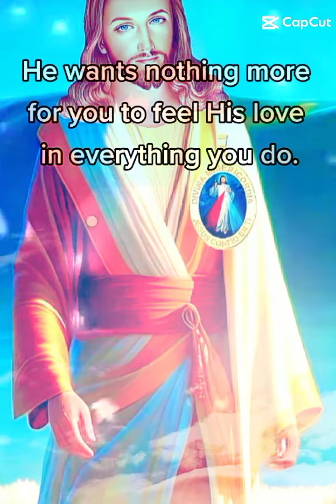HAS A MESSAGE FOR YOU#JESUS SAID#LOVE